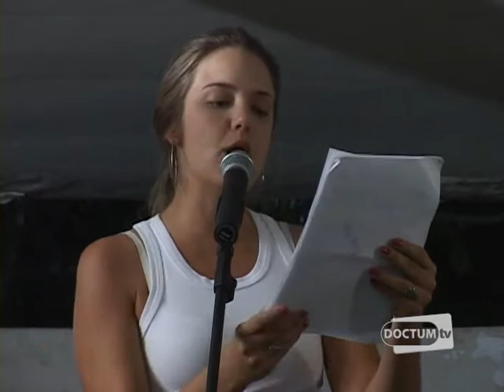Nossa Cidade - Sarau Cultural - Bloco 1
Sarau Cultural realizado em Caratinga, Minas Gerais. Apresentamos Ana Lígia, Manoel Boca, Camilo Lucas entre outros. Aqui, ocorreu o lançamento do Documentário Grupo Caratinga e exibição de curta-metragens.  O site do grupo organizador é